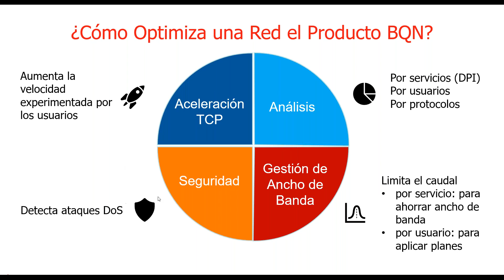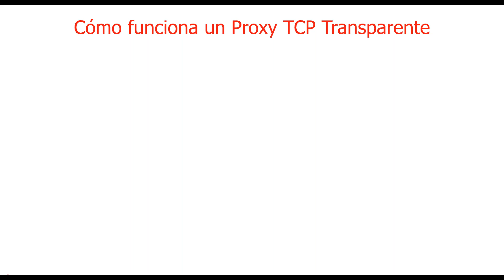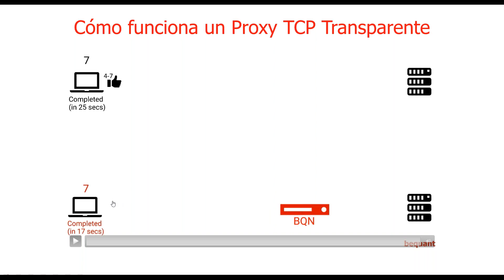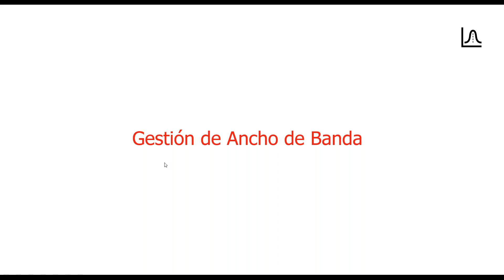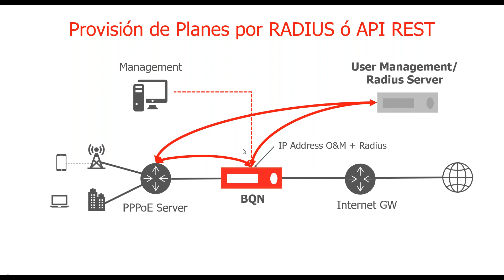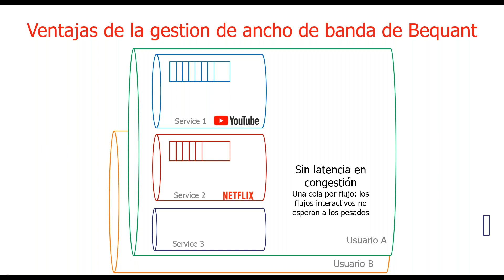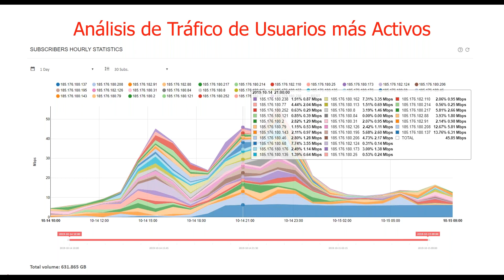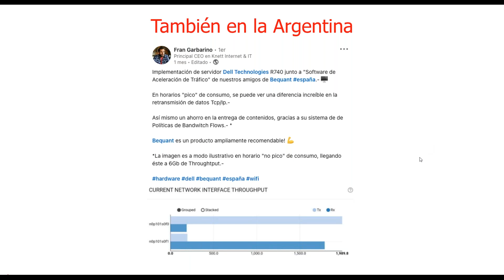Nuevas Funcionalidades de Bequant Aceleración TCP, Gestión de Ancho de Banda y Seguridad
Descripción del producto BQN de Bequant El producto BQN permite optimizar redes TCP/IP, aumentando la velocidad experimentada por los usuarios, con la optimización TCP; mostrando qué tipo de servicios fluyen por la red, con la funcionalidad DPI (Deep Packet Inspection), y permitiendo limitar la velocidad de aplicaciones y usuarios, para evitar problemas de congestión y mejorar la latencia. El producto BQN se utiliza tanto en operadores inalámbricos (WISP) como con fibra. Laufquen distribuye el producto BQN de Bequant en Argentina y en España.